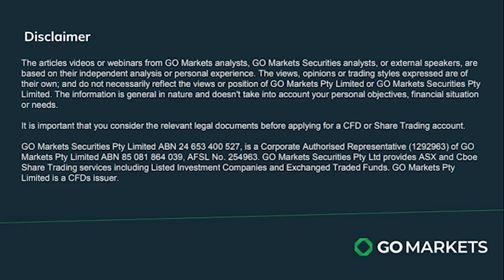29/03/24 Stock Watch with Evan Lucas - Coal market impact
In this episode of Stock Watch, Evan Lucas discusses the impact of recent events in Baltimore on the coal market. As the second-largest coal export port in the U.S., the incident raises questions about coal prices. There could be a short-term uptick in thermal coal prices as supply disruptions occur.